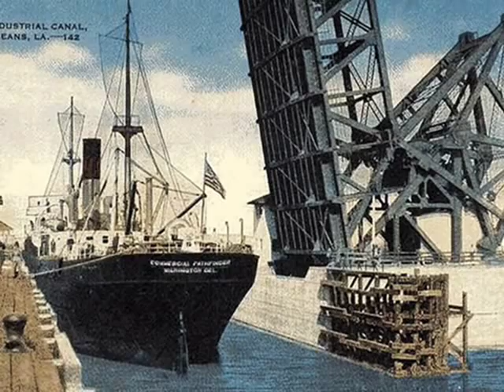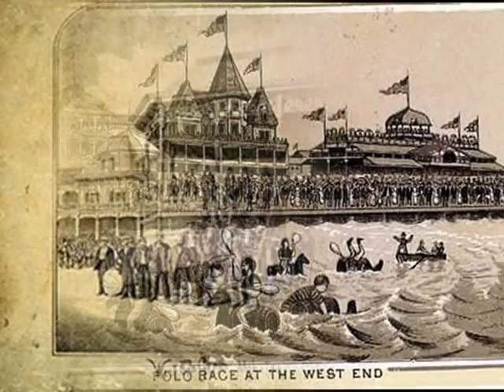West End Blues - Louis Armstrong & His Hot Five, 1928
West End Blues - Louis Armstrong & His Hot Five, Okeh 1928